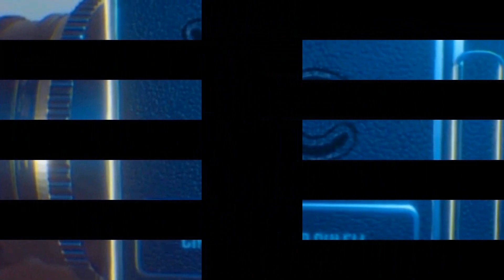EL CINE DE 2021: LAS MEJORES PELICULAS DEL FESTIVAL DE SUNDANCE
Una conocida sección en el canal regresa. En ella hablamos de las películas más reconocidas de los diferentes festivales de cine a lo largo del año y ahora mismo toca el turno de Sundance.

Realizada casi íntegramente en línea, me atrevo a decir que Sundance fue un éxito. Al parecer hubo bastantes películas interesantes que seguramente darán mucho de que hablar cuando se estrenen en algún punto de este año, ya sea en servicios de streaming, vod o en el cine.

En este vídeo les dejo una lista de más de 10 títulos que recibieron cierta cantidad de "buzz" a lo largo de los 5 días que duró el festival.

¿Cuál te llama más la atención? Ponlo en la caja de comentarios.